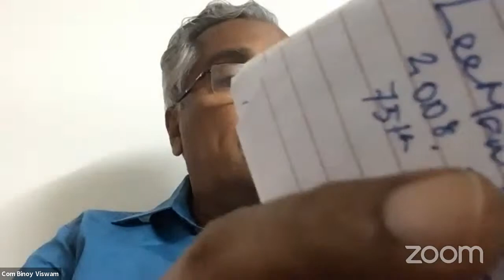Vibrant Banking for Vibrant India - Day 8 Lecture by Lecture by COM. BINOY VISWAM Former Minister.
"BANKS BELONG TO THE PEOPLE DO NOT PRIVATISE BANKS", Vibrant Banking for Vibrant India - Day 8 Lecture by Lecture by COM. BINOY VISWAM Former Minister, Kerala Govt. Member of Parliament Communist Party of India.